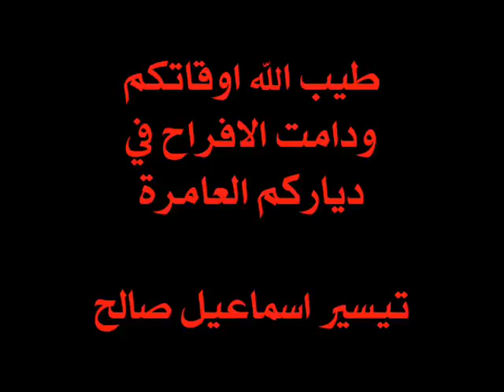زفة عرس في كفل حارس عــــــام 1995 ج 1